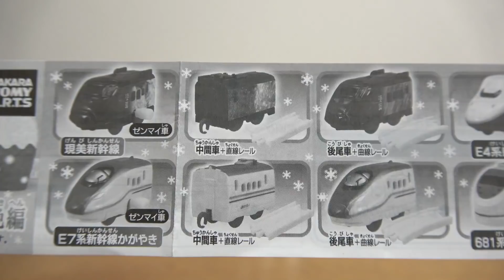カプセルプラレール 走る美術館と雪景色編 全16種☆現美新幹線が登場☆かがやき MAX スノーラビットも☆開封・レビュー Capsule Toy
カプセルプラレール 走る美術館と雪景色編 全16種☆現美新幹線が登場☆かがやき MAX スノーラビットも☆開封・レビュー

特別番外編 新幹線検査車両SP！

きかんしゃトーマス25周年 青いピカピカトーマス
テコロでサウンド はやぶさ&こまち&ドクターイエロー